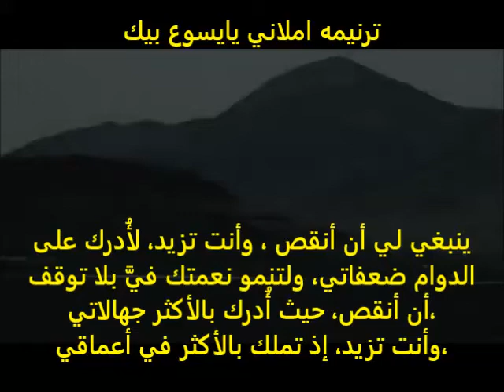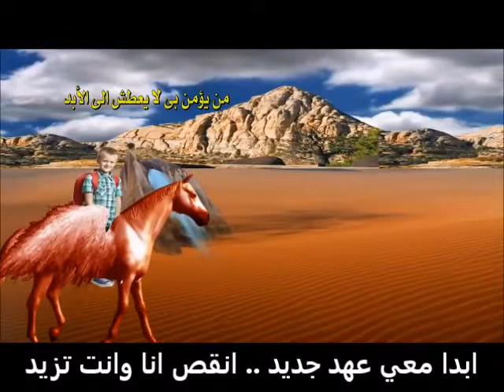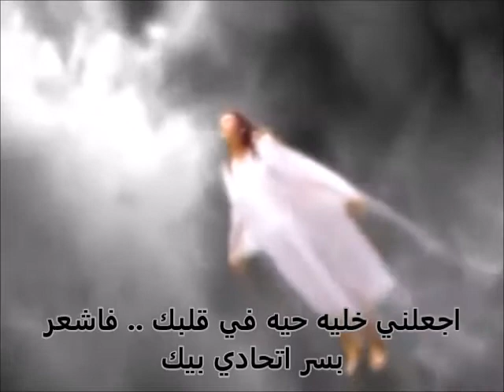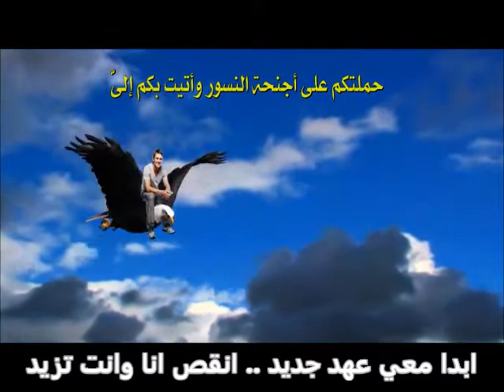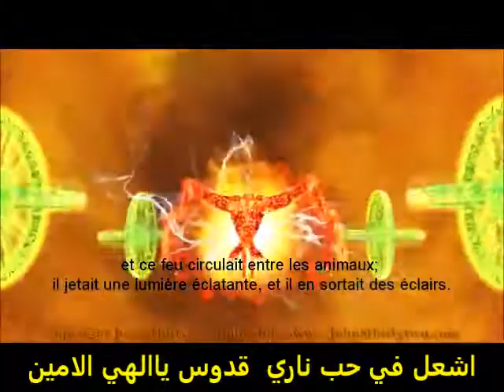ترنيمه إملاني يايسوع بيك .. ترنيم فيبي و ثريا .. باريس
ترنيمه املاني يايسوع بيك  .. تلحين فيبي وعزف موسيقي الاستاذ وصفي عبد الملاك

ترنيمه إملاني يايسوع بيك بتقدم خطوات النمو الروحي للإنسان ..  متمثلا بنمو المسيح في
 القامه والحكمه والنعمه .. متتبعا الطريق مع المسيح وبقيادته من المعموديه وحتي الصليب والقيامه الصعود  وحلول الروح القدس .. ثم تغيير طبيعه الانسان والرجوع الي صوره آدم الأولي  ثم نمو الإنسان حتي حضن الآب
ربنا يدينا جميعا نعمه وحكمه .. آمين